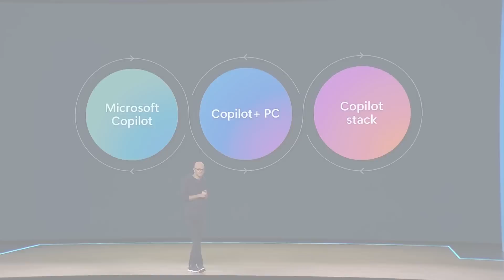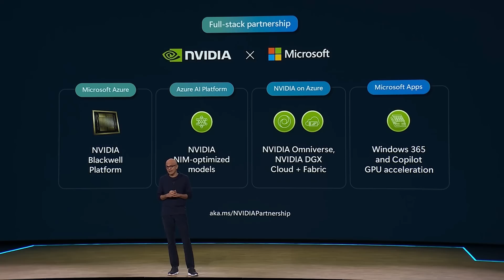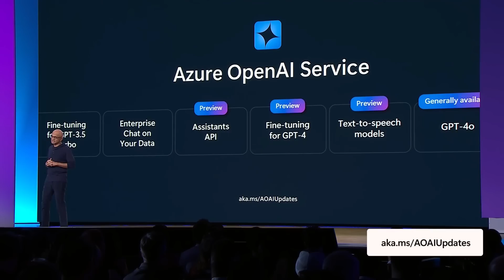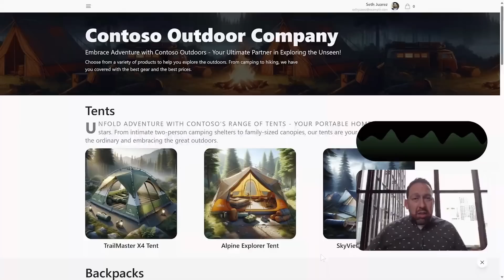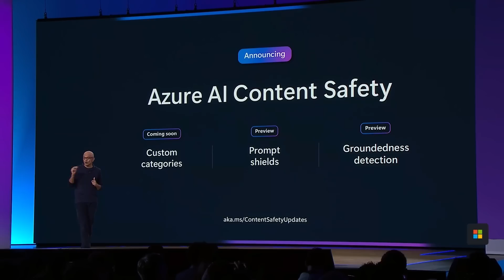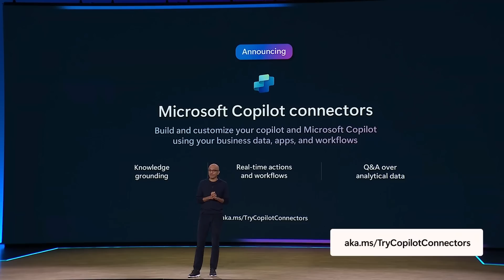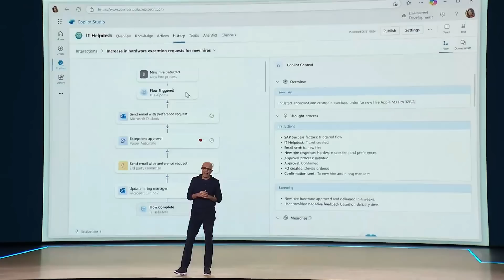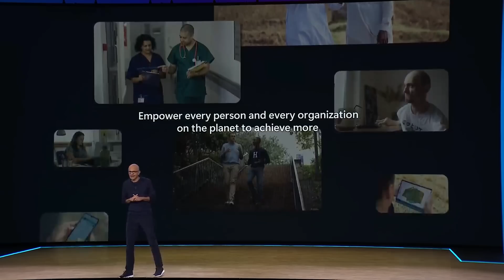Microsoft Build 2024: Everything Revealed in 9 Minutes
At Microsoft Build 2024, CEO Satya Nadella discusses with developers the company’s strategy to add AI throughout its product lineup, from the cloud to the desktop PC. In addition, Nadella talks about its recent partnerships with Nvidia and AMD.

0:00 Microsoft Builds On Previous Copilot AI Announcements
0:38 Copilot Stack Partnerships With Nvidia and AMD
2:05 Microsoft's Partnership with OpenAI and GPT-4o
3:44 GPT-4o Shopping Demo
4:38 Azure AI Studio Now Generally Available
5:37 Copilot Studio Allows Custom Workflows
6:15 Copilot Team Announced
7:55 Technology For Empowerment